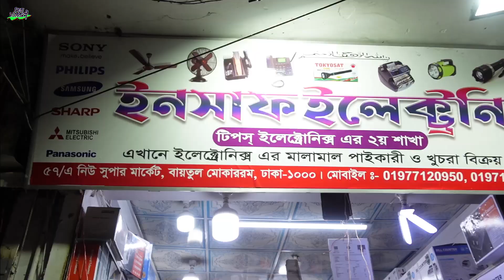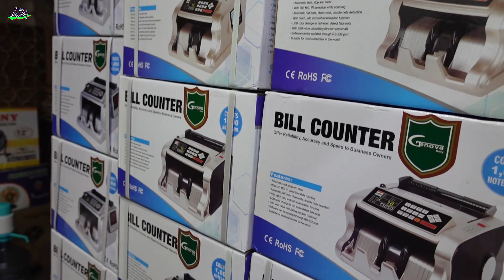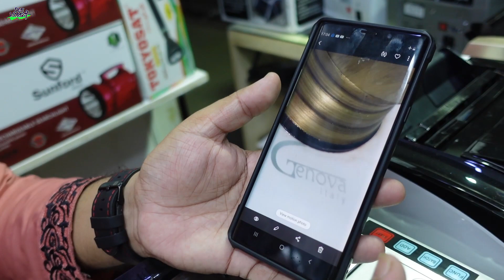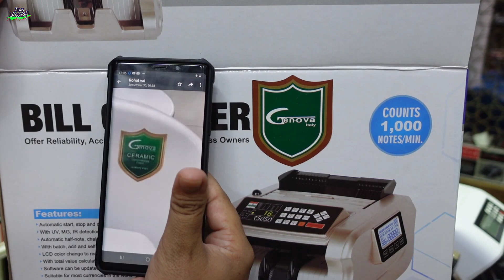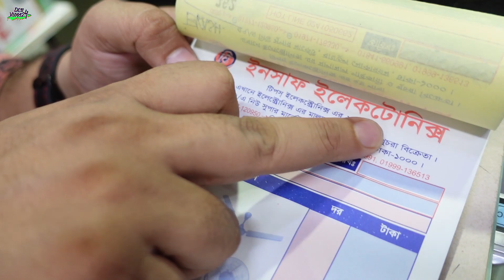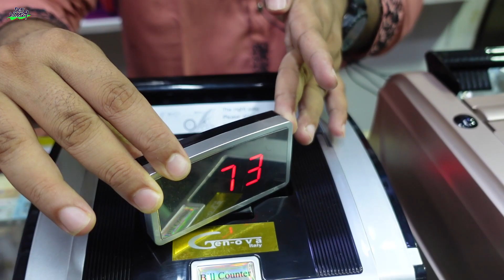১ টি টাকা গোনার মেশিন কিনলে/২ টা টাকা চেক করার মেশিন একদম ফ্রি ! Money counting Machine price in bd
১ টি টাকা গোনার মেশিন কিনলে/২ টা টাকা চেক করার মেশিন একদম ফ্রি ! Money counting Machine price in bd

Insaf Electronics:
Shop # 57/A, Baitul Mukkaram Market, Dhaka-1000
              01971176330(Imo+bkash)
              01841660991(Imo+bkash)